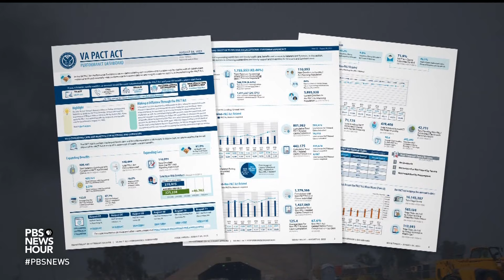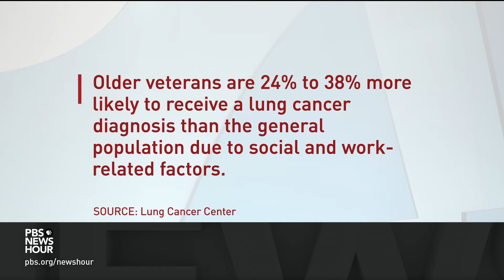VA Secretary Denis McDonough discusses compensation for veterans affected by burn pits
Last year, President Biden signed the PACT Act which fundamentally changed the way veterans could get disability compensation for their war-related illnesses. More than 801,000 veterans and their survivors have filed claims since the act was signed. Amna Nawaz spoke with Veterans Affairs Secretary Denis McDonough about how the department is carrying out the claims.